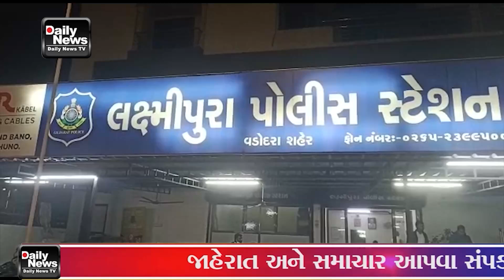લક્ષ્મીપુરા પોલીસ સ્ટેશન હદ વિસ્તારમાં માથાં ભારે શખ્સો દ્વારા યુવક નું અપહરણ‌ કર્યાનો બનાવ સામે આવ્